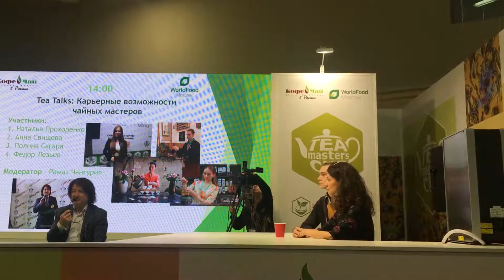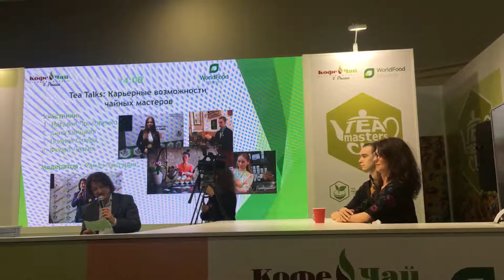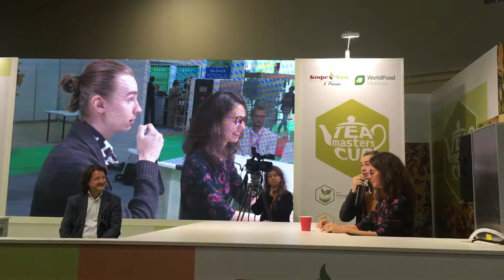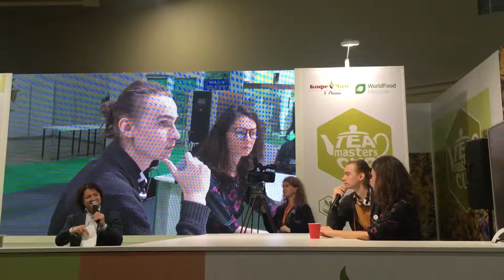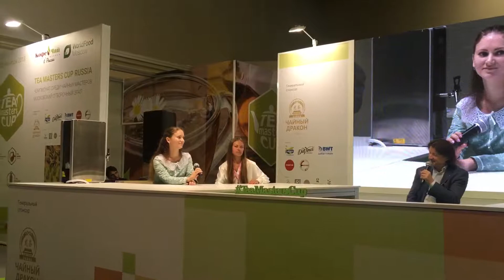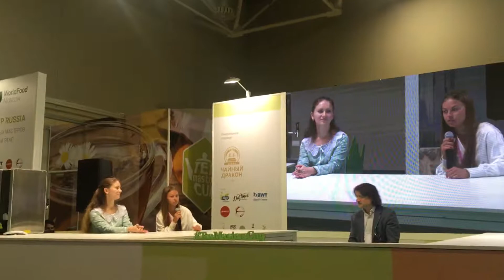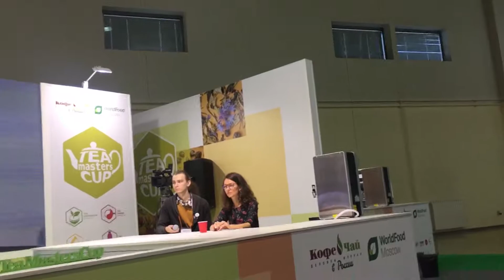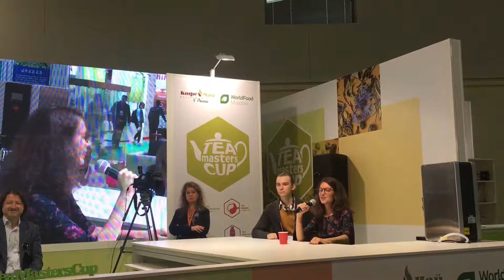Masters Talk - 21 сентября 2018 г. Диалог про трудоустройство и развитие чайных мастеров.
В рамках Tea masters cup были лекции, мастер-классы и впервые прошел Masters Talk. Рамаз Чантурия устроил диалог с 4 мастерами:
Полина Сагара (Sagara.ru)
Наталья Прохоренко (Компания "МАЙ")
Анна Свищева (Double B Coffee&Tea)
Фёдор Лезьев ("Бирбзовый чай").

Как становятся чайным мастером? Развиваются ли чайные мастера? Как находят работу? И что ждёт нас впереди.